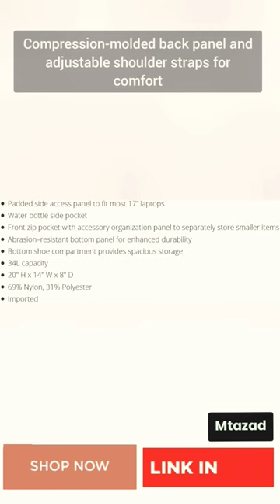Oakley Men's Kitchen Sink Backpack, Stealth Black, One Size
Versatile backpack featuring padded side-access sleeve for 17" laptop and brushed media pocket at top for protective storage

Front organizer panel and mesh optics pocket

Compression-molded back panel and adjustable shoulder straps for comfort

Bottom shoe compartment

Dimensions:20 H x 14 W x 8 D inches

Rubber logo is the new updated version of the product